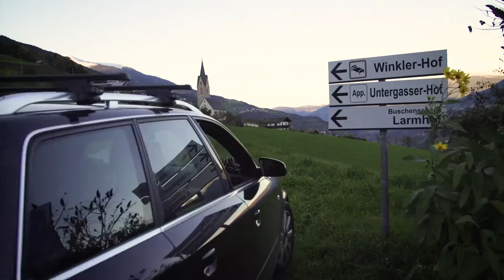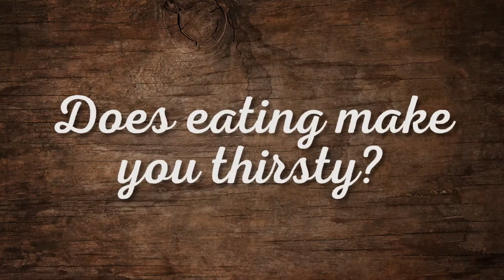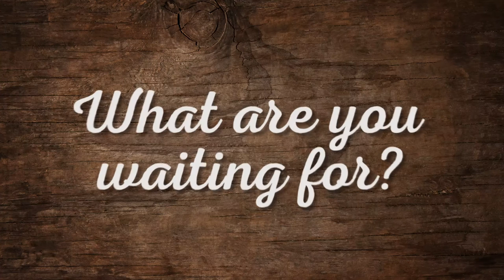South Tyrol/Südtirol - Törggelen for beginners in the Eisacktal/Valle Isarco